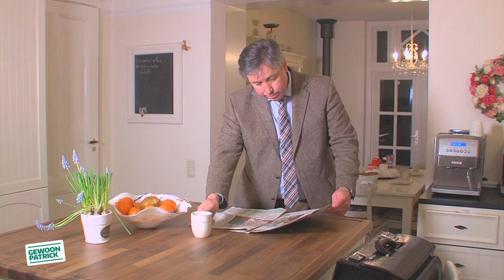Gewoon een dag van Patrick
Gewoon een dag uit mijn leven.
De afgelopen 4 jaar heb ik met ingezet voor Limburg. Voor meer en beter openbaar openbaar vervoer, betere en veiligere infra (verbreding A2), waterveiligheid (droge voeten voor Limburg), landbouw, natuur & landschap.
Graag wil ik hiermee gewoon doorgaan!

Patrick van der Broeck, CDA, lijst 2, plaats 2.